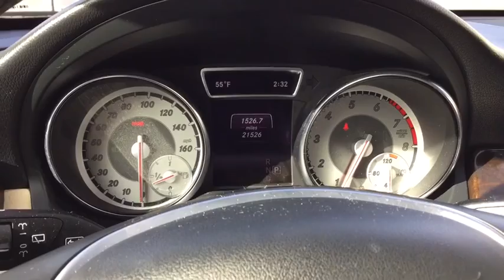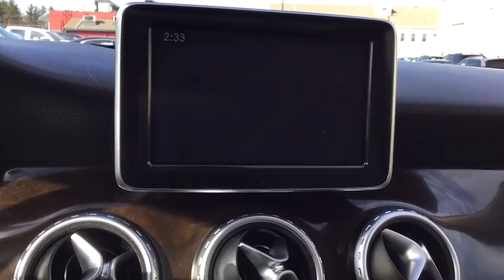2015 Mercedes-Benz GLA-Class Milford, Franklin, Worcester, Framingham MA, Providence, RI 17868A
Red Used 2015 Mercedes-Benz GLA-Class available in Milford, Massachusetts at Imperial Ford. Servicing the Franklin, Worcester, Framingham MA, Providence, RI area.
2015 Mercedes-Benz GLA-Class GLA 250 - Stock#: 17868A - VIN#: WDCTG4GB0FJ097852

Imperial Ford
18 Uxbridge Rd